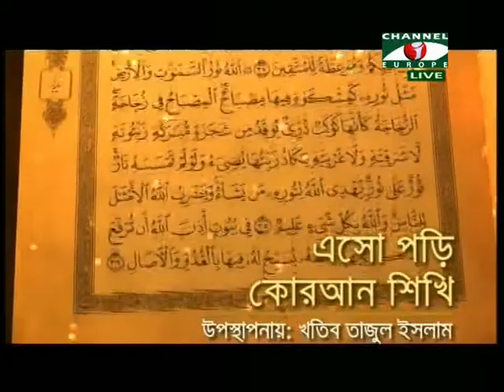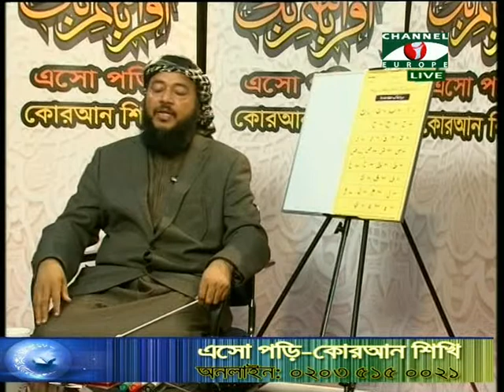Islamic Show - Esho Pori Quran Shiki - 02/11/13 - Part - 4